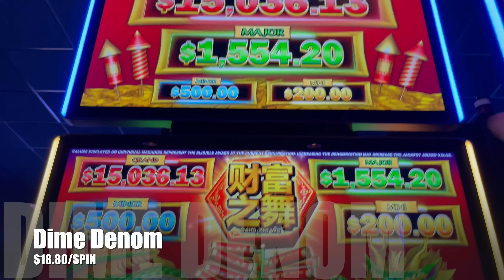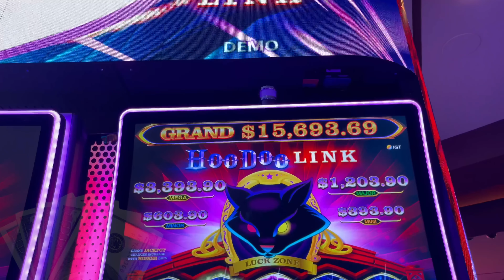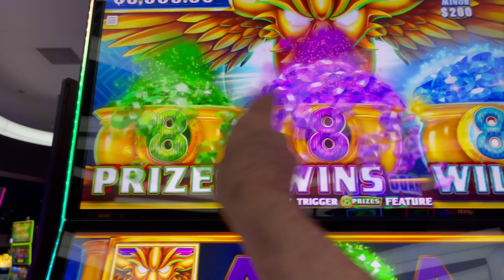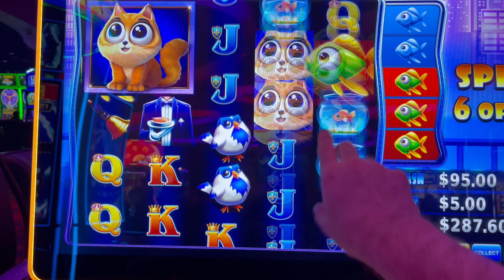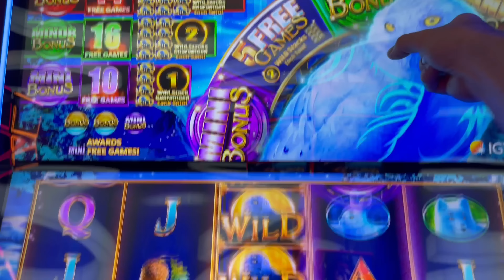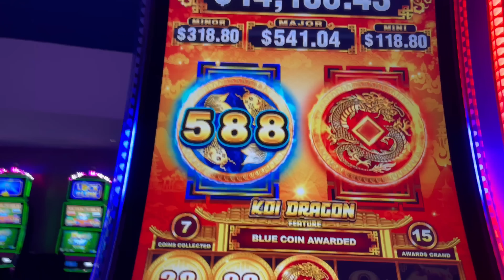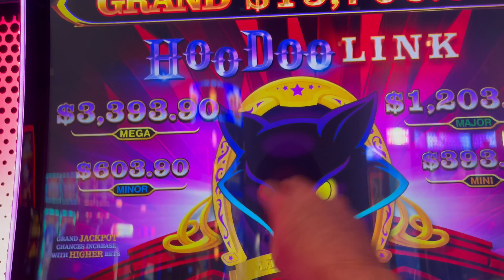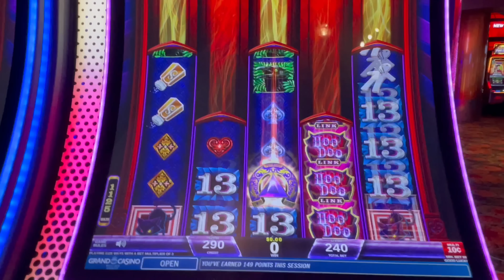Betting Big And WINNING BIGGER!